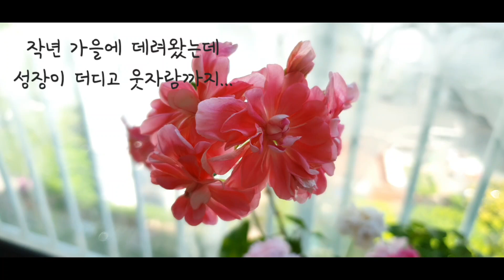2023 0501 오늘 주인공은 아프리콧퀸 아이비. 선반 위치 재조정. 햇빛이 점점 덜 들어오네요.